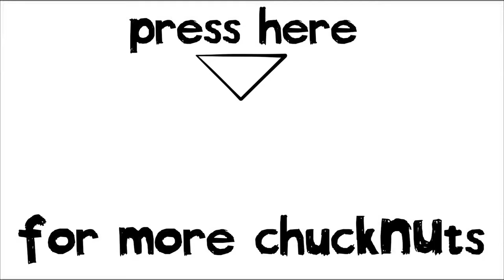How to Rap About Valentines Day in 1 Minute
for all the lovebirds out there this valentine's day

Lyrics:

1 Fuck a valentine's day
2 rather chuck uh live grenade at a wine tasting

(Gotta hurry cuz times wasting)

3 But Life's short so why waste it
4 Got wasted then i instigated a crime wave

5 You wanna live then do what i say

7 I don't normally plug my shit - but I'm broke as fuck
8 i can't even look at my damn wallet without chokin up

9 - i can't afford to take my girl out - so we're breaking up
10 - then i tried to blow my brains out but my fuckin aiming sucks

11 - the truth is i only tell a lie when it suits me
12 - thats why i say I'm into rock when I'm not - to get groupies

13 i got into hip hop because of pot and gang movies
14 now I'm flippin off the cops wuth bother fangas til they shoot at me

15 So don't ask me to be your valentine
...(you'll) Wind up - in an alley cryin -
16 i dont love nobody - but it ain't for a lack of tryin